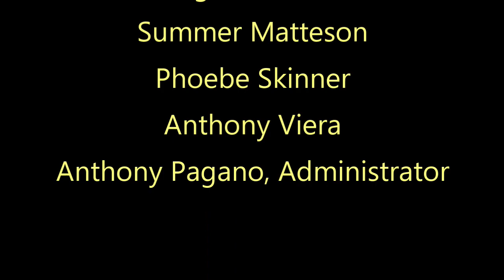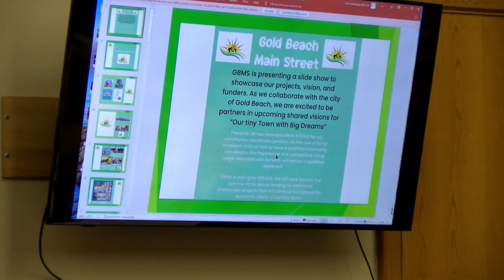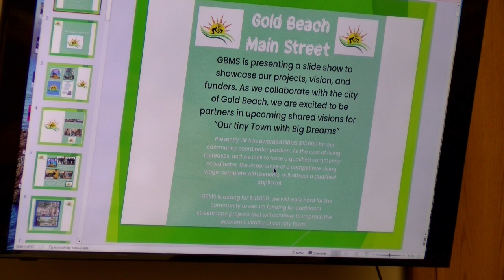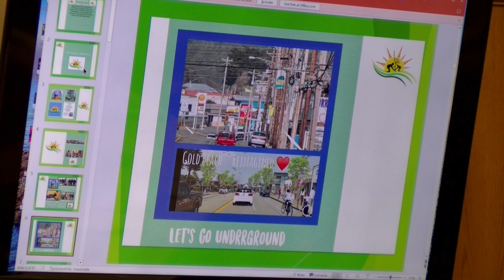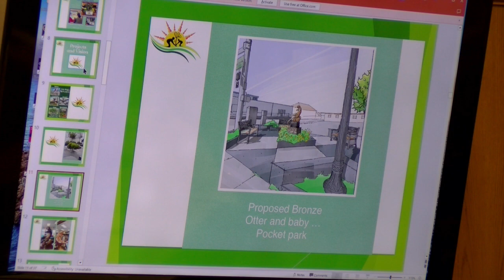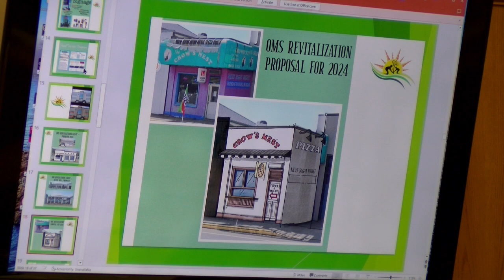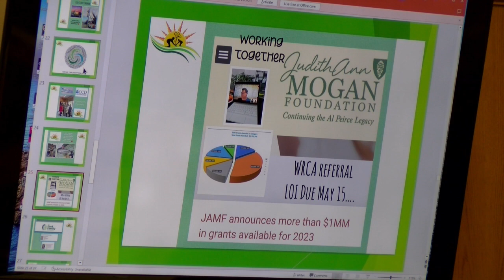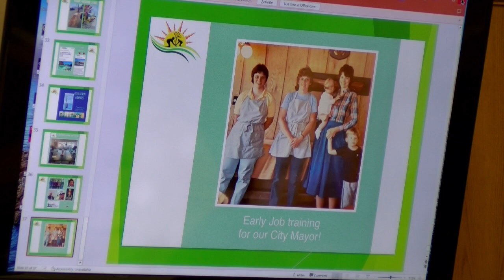Gold Beach City Council May 1, 2023